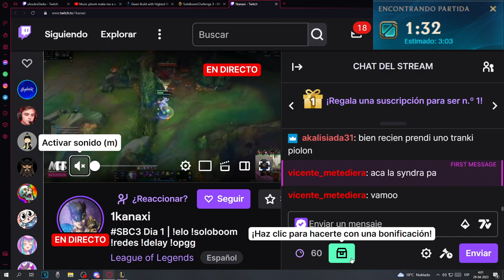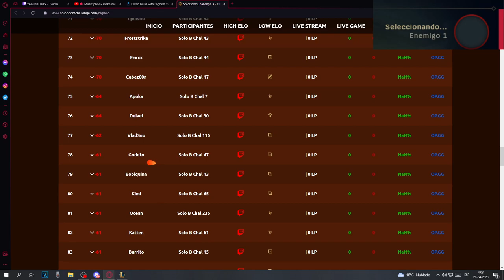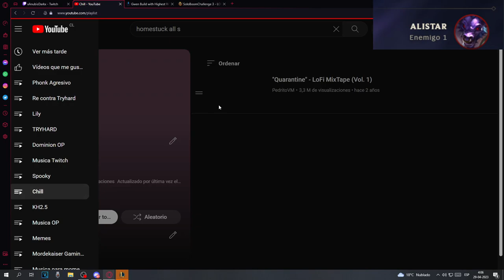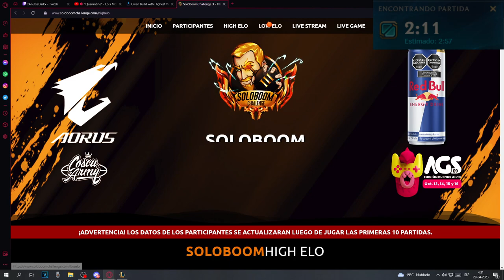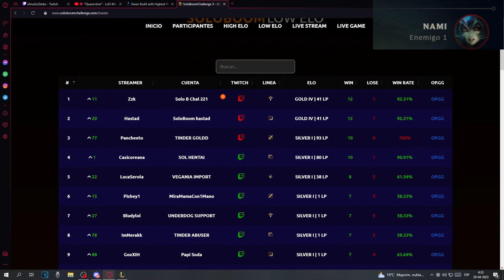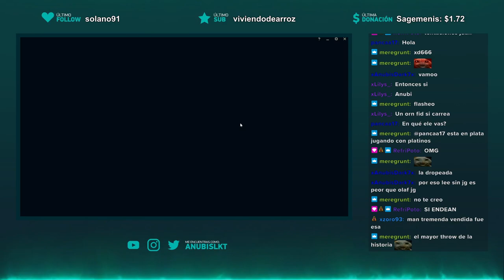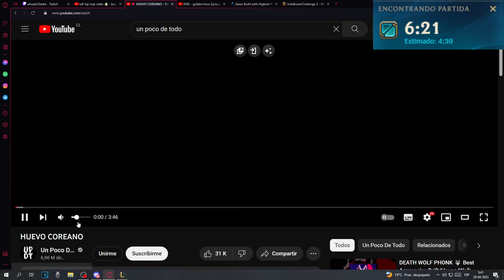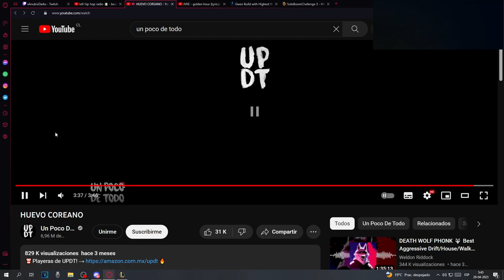Soloboomchallenge Dia 1 ｜ El Mejor Mordekaiser del Mundo